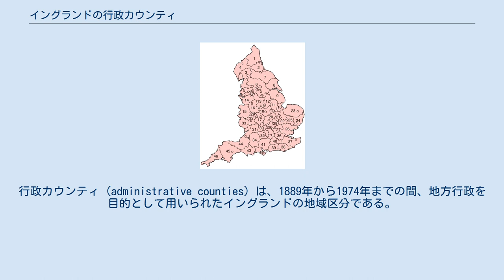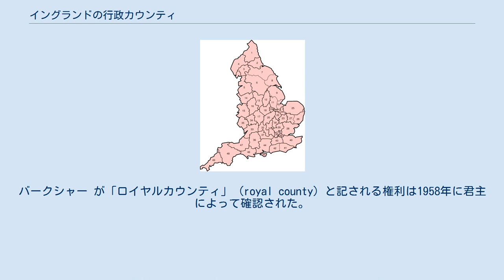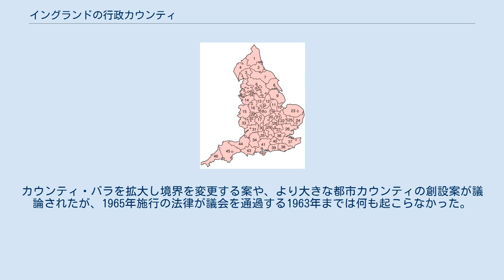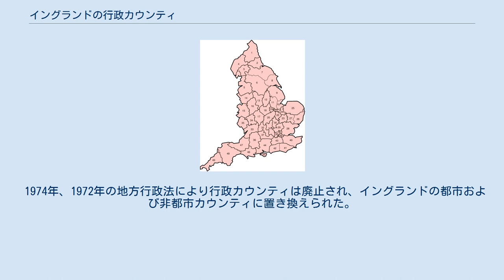イングランドの行政カウンティ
行政カウンティ (administrative counties) は、1889年から1974年までの間、地方行政を目的として用いられたイングランドの地域区分である。
 行政カウンティは 1888年の地方行政法で創設されたが、1972年の地方行政法により廃止された。
これに代わって設置された都市カウンティならびに非都市カウンティは、多少正確さを欠くものの、しばしば行政的カウンティと呼ばれる。
 行政カウンティは1899年以前には存在しなかった。
それ以前のイングランドのカウンティについてはイングランドの歴史的カウンティを参照。
 1888年、保守党の首相ソールズベリー侯ロバート・アーサー・タルボットの政府は、イングランド及びウェールズ全体にカウンティカウンシルを設置し、その全域を行政カウンティに分割した。
ただし、今日単一自治体として知られるカウンティ・バラ (county borough) は、行政カウンティには含まれなかった。
 ケンブリッジシャー、リンカンシャー、ノーサンプトンシャー、サフォーク、サセックス、ヨークシャーは、行政上の目的から、四季裁判所で用いられていた歴史的区分に従って分割された。
 さらに、今日ではインナー・ロンドンとして知られるロンドン・カウンティが設置された。
ワイト島は当初ハンプシャーの行政カウンティに含まれていたが、1890年に独自のカウンティカウンシルが設置された。
 1894年、各行政カウンティは都市ディストリクト、農村ディストリクト、自治バラに分割され、二層制が確立した。
1900年にロンドン・カウンティの首都バラへの分割により、この構成は完成をみた。
 1844年法でもいくつかの飛び地が手つかずで残ったが、1894年の地方行政法によりカウンティカウンシルにカウンティ境界を調整する権限が与えられ、数年のうちにほとんどの飛び地が解消した。
たとえば、ダービシャーのミアシャム地区は、1897年にレスターシャーカウンティカウンシルの管轄となった。
 この区分図は、個々のカウンティ・バラを表示せずに、その帰属するカウンティに含める通常の手法に従っている。
あるカウンティ・バラが別のカウンティの領域まで拡張した場合には、そのカウンティ・バラが帰属するカウンティをその分拡張させて表現することが多い。
たとえば、エイヴォン川南側のブリストルは、サマセットではなくグロスターシャーの一部として表示されている。
 モンマスシャイアは、この期間のほとんどでイングランドのカウンティだとみなされていたが、この区分図には示されていない。
 行政カウンティ一覧は1889年法には含まれておらず、1933年になって新地方行政法が議会を通過して初めて予定表として列挙された。
法文上、公式には“シャー”の語尾は使われず、たとえば「ベッドフォード行政カウンティ」 (the administrative county of Bedford)、「ノーサンプトン（の）カウンティカウンシル」 (county council of Northampton) などの表現が用いられた。
ランカシャー及びチェシャーの場合、カウンシルは公式には「パラティン伯カウンティのカウンティカウンシル」 (county council of the palatine county) であり、シュロップシャーは公式にはずっと「サロップ（の）カウンティ」 (county of Salop) であった。
バークシャー が「ロイヤルカウンティ」 (royal county) と記される権利は1958年に君主によって確認された。
1959年4月1日、サザンプトンのカウンティはハンプシャーと改称された。
 この区分は地方長官制度で用いられた儀礼的カウンティの基礎となったが、ケンブリッジシャー、ハンプシャー、リンカンシャー、ノーサンプトンシャー、サフォーク、サセックスの地方長官区は分割されなかった。
その一方で、ヨークシャーでは分割された地方長官区が用いられた。
 1891年ならびに1961年の国勢調査に基づく各行政カウンティの面積と人口を表にして示す。
 行政庁が地域外にあるカウンティカウンシルもあるが、たいていは伝統的なカウンティタウンがカンウンティ・バラであるためである。
ダービシャー、レスターシャー、ノッティンガムシャーの各カウンティカウンシルの行政庁は、カウンティ・バラから対応する行政カウンティ内に移動され...